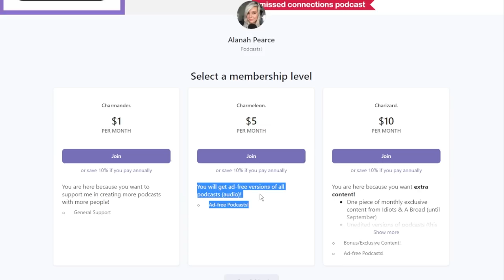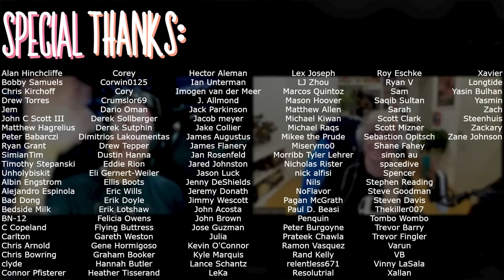a chat with Critical Role’s MATTHEW MERCER! | Voice Acting 101